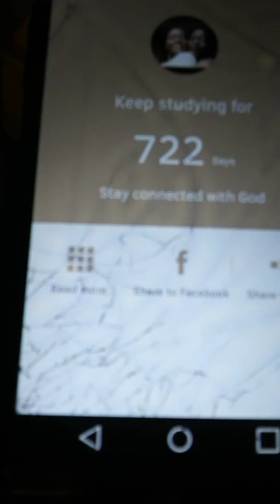Happy Sunday 🌄 morning!!💖Time for Our daily bread!!📖